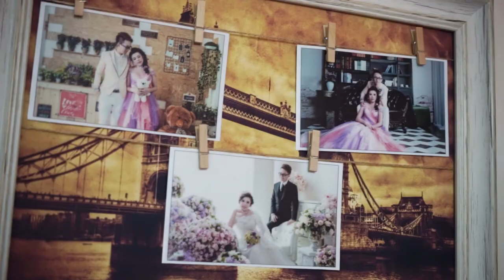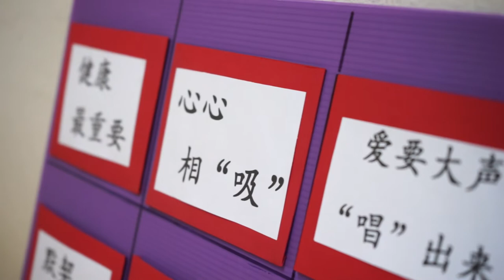2018-12-1 Wei Ye & Felice Wedding Actual Day longer version